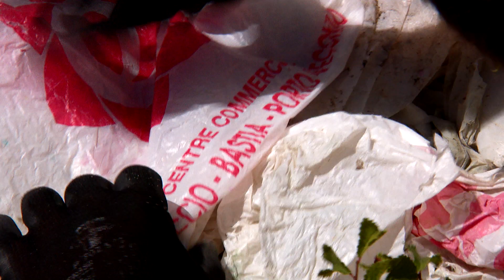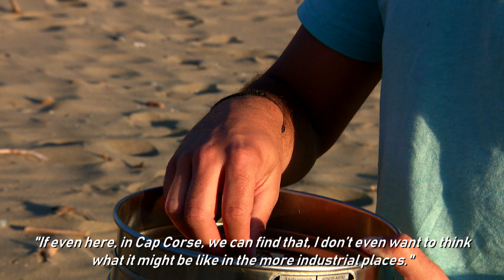"LA MER PLASTIQUE" by Solange Graziani - France Télévisions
Title: "The plastic sea"

Synopsis:
Imagine that you are immersed in crystal clear water, in one of the most beautiful sites in Corsica, on the west coast of Cape Town, at the northern end of the island. The sun is shining, the landscape around you is sumptuous, but suddenly an anomaly appears.
On the surface of the water, you notice a pernicious pollution because it is hardly visible ... fragments of plastic float on the surface. They are colored pieces, of all shapes, and less than five millimeters.
The island paradise where you live turns into hell as this tiny garbage, mixed with larger objects, pollutes the environment and endangers marine life.
This story, we have all lived it one day, is the flip side of our consumerist way of life and of industrial production, considered "modern" but not very concerned about the environment.

However, the Mediterranean is our common good, it has always provided for our needs. By being ingested by different marine species, plastic waste indirectly threatens us. Specialists in this problem, such as the Ifremer scientific institute, consider the Mediterranean to be the area most polluted by plastics. In this way, possibilities are taken away from future generations, their future is mortgaged.

A Corsican association "Mare Vivu" is sounding the alarm.
Founded by students, it denounces the dangers of plastic in the natural environment, and involves the general public in actions to collect waste on beaches.
The protocol applied during these “cleaning operations” is scientific. A detailed report is then given to the researchers. Actions are also being taken to inform university and high school students, because they are the ones who will have to deal with this problem later.
The stake of this association, together with other more important ones like “Surfrider”, is in the end to solve the problem at the source and to obtain from the manufacturers another way of producing by using, as soon as possible, natural materials.